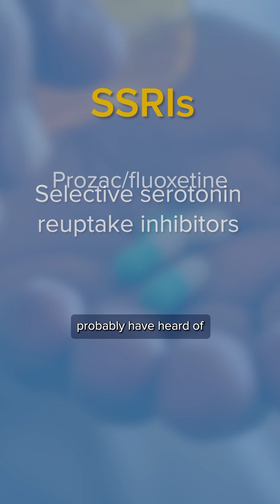SSRI medications for depression and anxiety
What are SSRIs and how do they work? UC Davis Health psychiatrist Jesse Koskey, M.D., explains how selective serotonin reuptake inhibitors (SSRIs) are commonly used to treat depression and anxiety. He discusses how long SSRIs take to work, common medications like Prozac and Zoloft, and why these medications are often time-limited. Learn how SSRIs are prescribed, monitored, and tapered off after treatment.